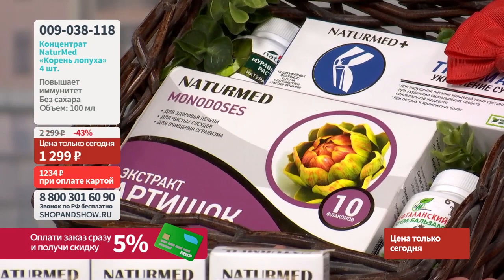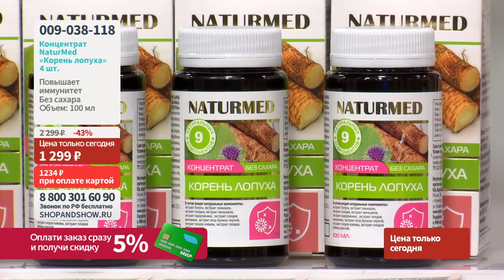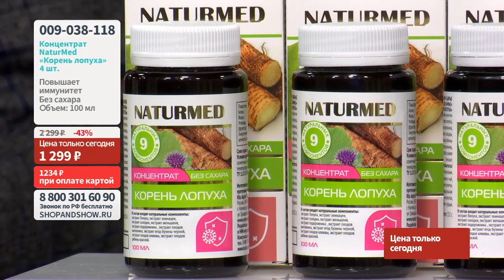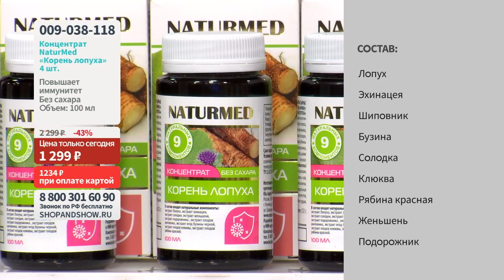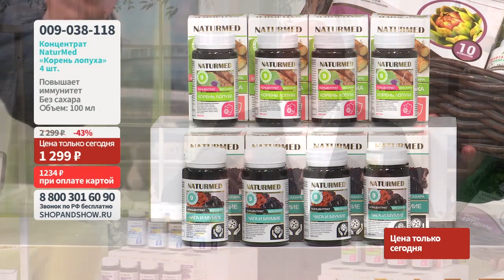Концентрат без сахара NaturMed «Корень лопуха».«Shop and Show» (Здоровье)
Давайте дружить ;)